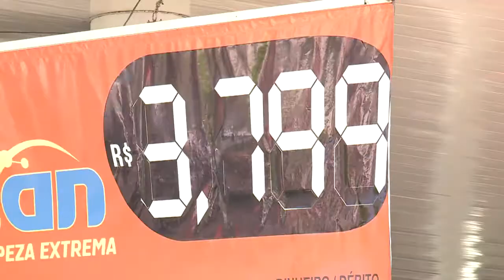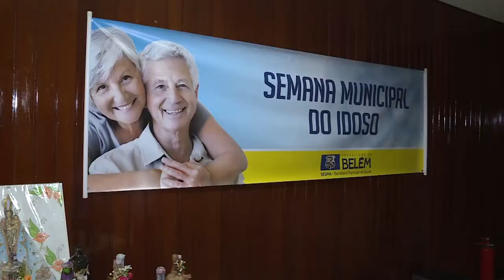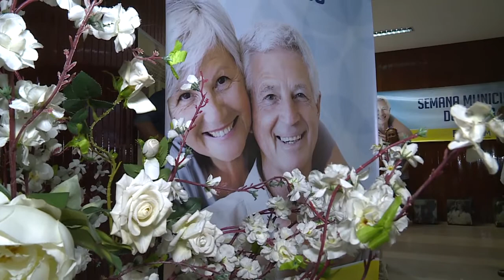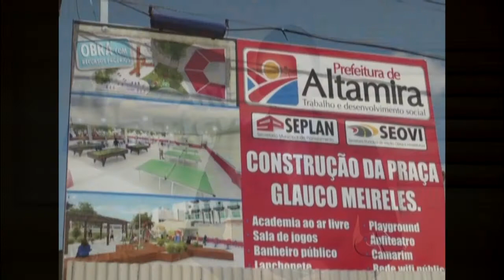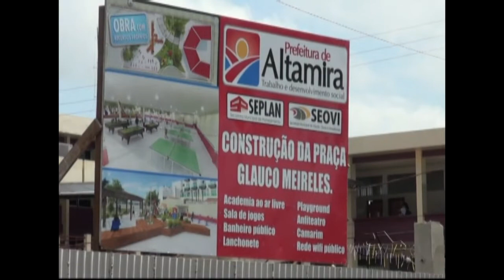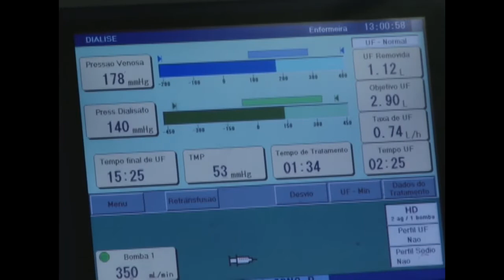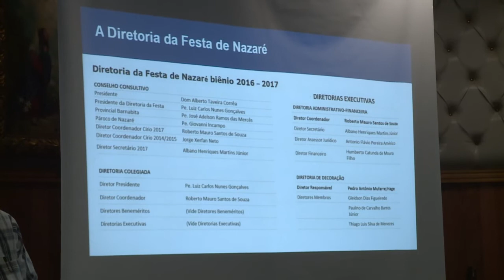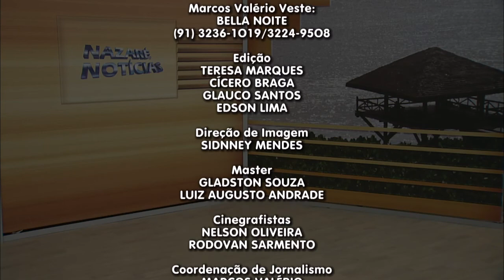Nazaré Notícias - 27/09/2017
Veja nesta edição:

- Combustível sofrerá reajuste dia 1 de outubro.

- A incidência de raios na Amazônia.

- Aumentou o número de doações de órgãos no Brasil.

- Secretária de Assistência Social, Trabalho, Emprego e Renda reverencia a Nossa Senhora de Nazaré.

- Livro que conta a história de Belém é lançado na capital paraense;

- E na entrevista falará sobre os direitos dos idosos.